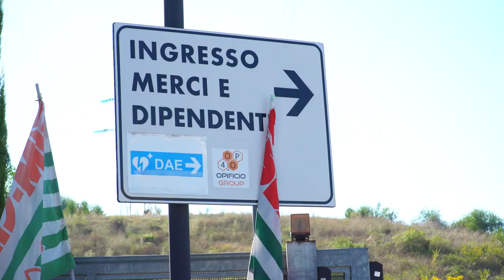Lavoro: due ore di sciopero all'Opificio del Valdarno. Niente stipendi di luglio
Due ore di sciopero all’Opificio Tecnologico di Terranuova, l’azienda che principalmente progetta, costruisce, vende, e ripara inverter per impianti FV. Un ex ramo dell'indotto Fimer.
Il piano industriale non convince le Istituzioni e i dipendenti non hanno ricevuto il pagamento degli stipendi del mese di luglio. L'incontro con la proprietà è fissato per il prossimo 31 agosto.